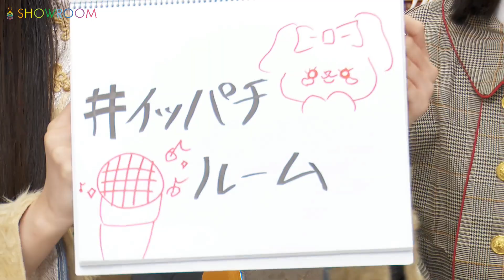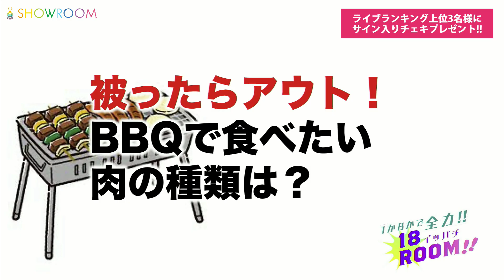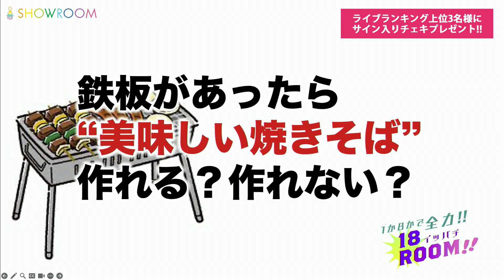SHOWROOM AKB48の1か8かで全力!!18（イッパチ）ROOM!! 2024年10月22日17時53分44秒